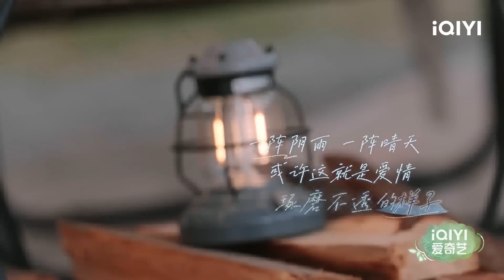好贴心！潘明骏为小狮单独准备毛毯 小屋集体露营中 | 喜欢你我也是4 EP4花絮 | Yes, I Do season 4 | iQIYI综艺